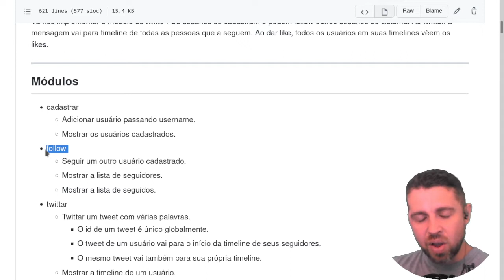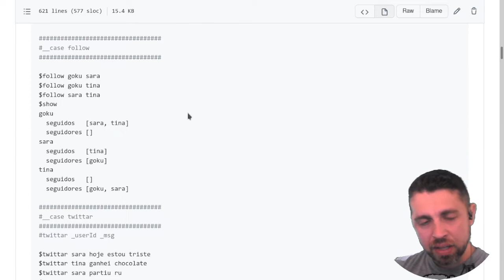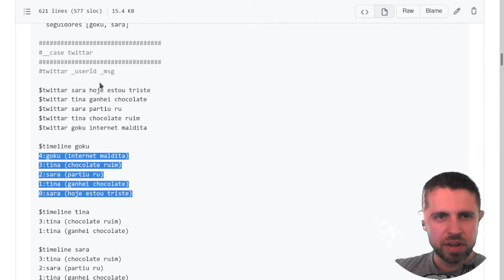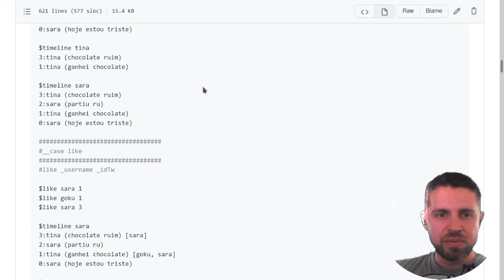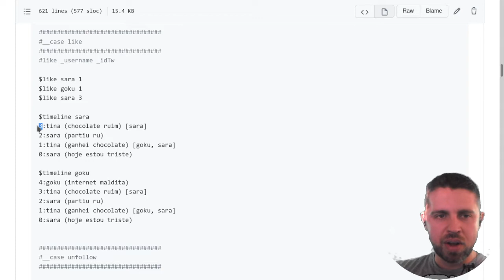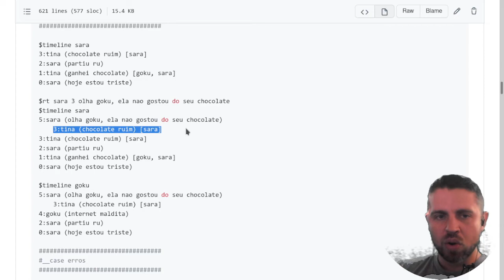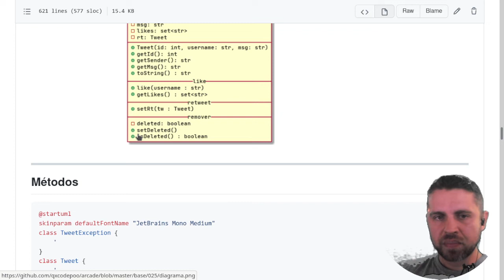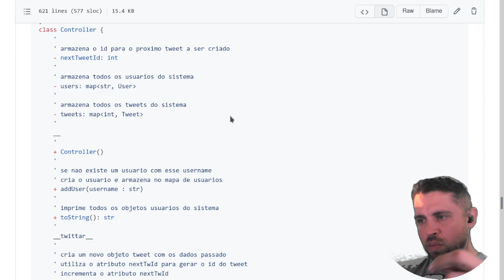Descrição Projeto POO Twitter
00:00:00 apresentação
00:02:32 cadastrar
00:04:03 follow
00:05:30 twittar
00:11:42 like
00:14:10 unfollow
00:17:02 retweet
00:20:41 remover